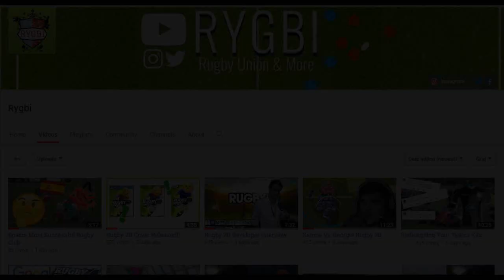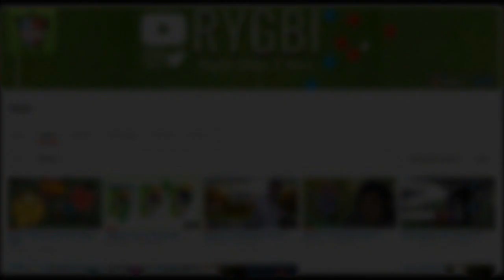Italy Vs Ireland - Rugby 20